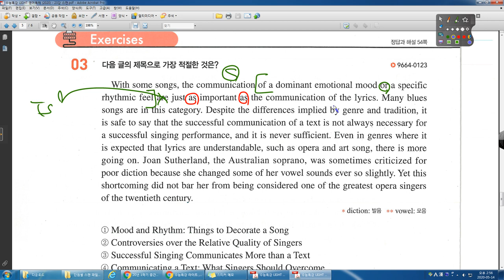수능특강 라이트 23강 03번